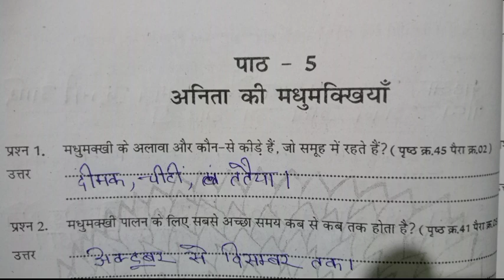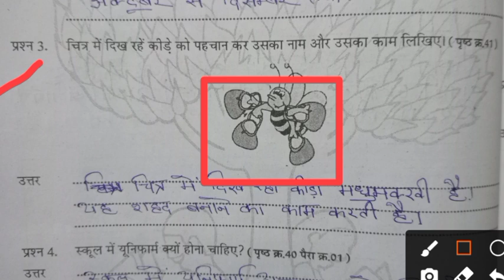कक्षा 4 पर्यावरण अनीता की मधुमक्खियां